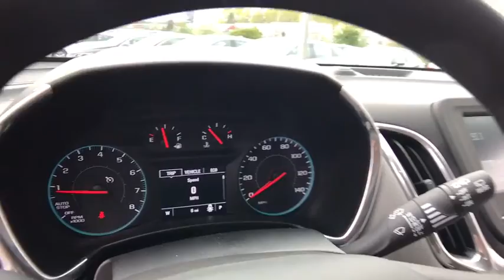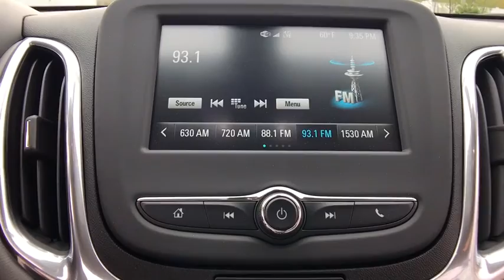2018 Chevrolet Equinox Lake Orion, Rochester, Oxford, Auburn Hills, Clarkston, MI 101318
2018 Chevrolet Equinox  - Stock#: 101318 - VIN#: 2GNAXHEV4J6129409

*2018 Chevrolet Equinox LS... Features include: Back-Up Camera, Push Button Start, Bluetooth Connection, Chevrolet MyLink, USB Port, OnStar, Keyless Entry, Auto Headlights, Side Air Bags and Aluminum Wheels. Price includes: $1,500 - GM Competitive Lease Private Offer. Exp. 05/31/2017, $500 - Chevrolet National Purchase Bonus Cash. Exp. 05/31/2017, $750 - Chevrolet Select Market Bonus Cash. Exp. 05/31/2017